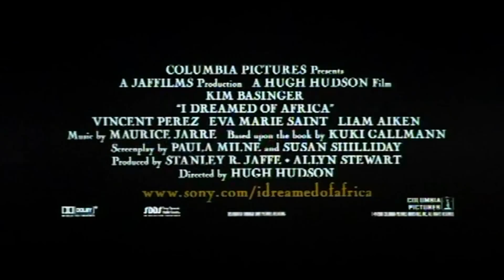I Dreamed of Africa Trailer [HQ]